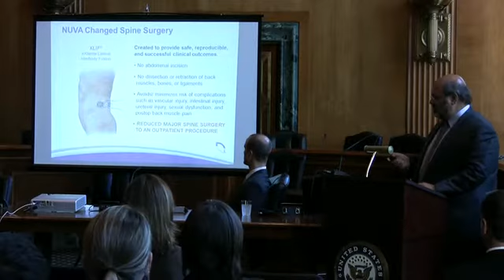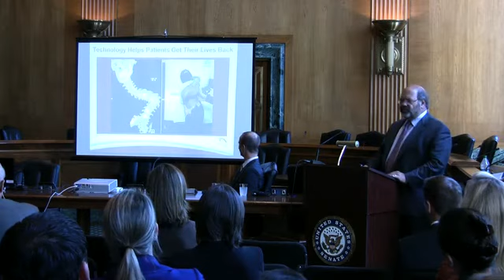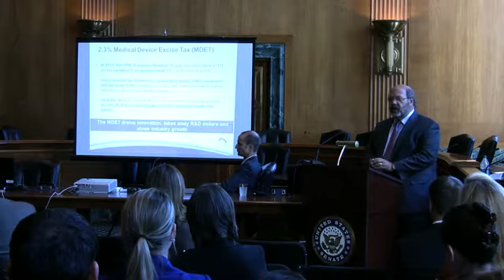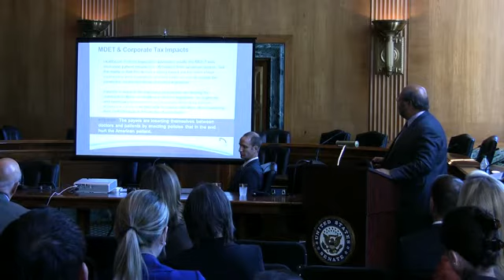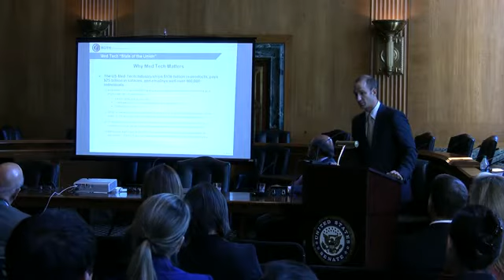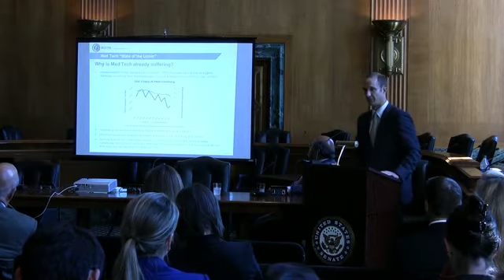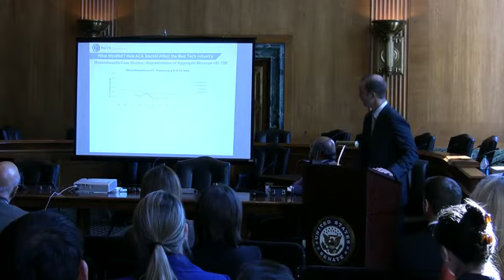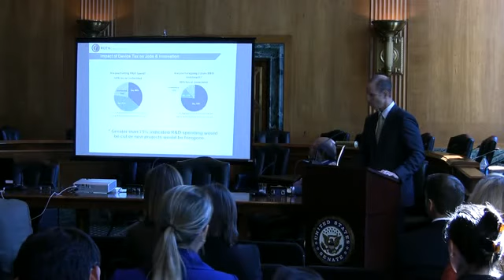Innovation 101: Technology and Innovation in the Medical Device Industry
CONNECT, along with NuVasive and ROTH Capital Partners, held an Innovation 101 on Thursday, September 13 in the Dirksen Senate Building to help educate Senators and Senate Staffers on the importance of the Medical Device Industry to the economy, jobs and patient care.